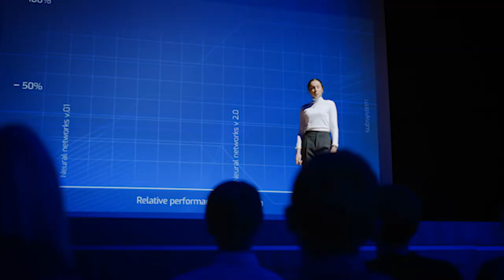Convention 2021 Launch Video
Join us at the W Brisbane for Convention 2021

Community Development
Professional Development
Platform Professionals™